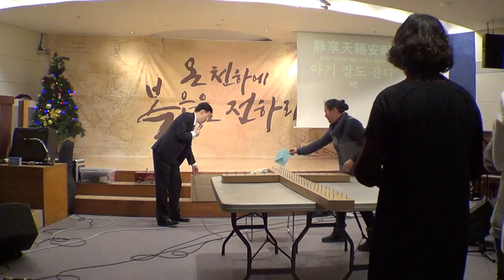祝耶稣生日快乐-新中央教会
16年圣诞节